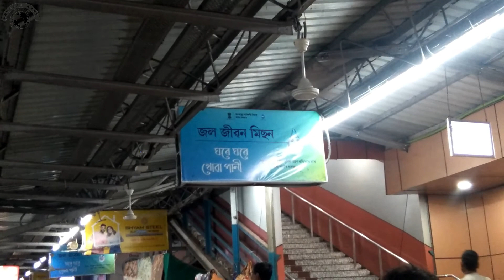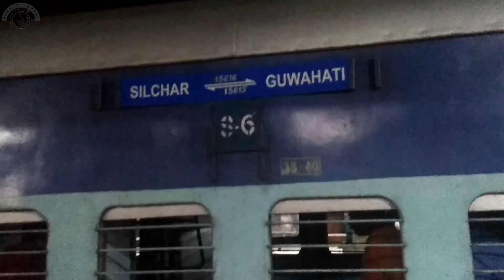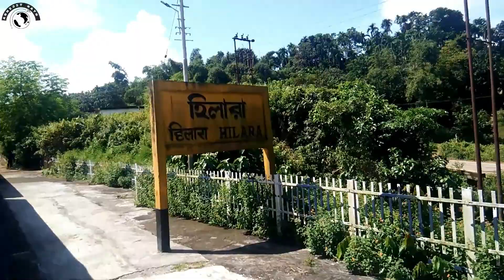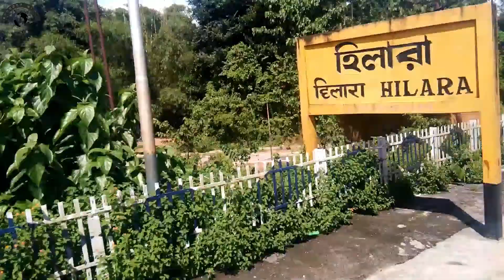বৰাক উপত্যকালৈ BVEC যাওঁ আহক// A TOUR TO BARAK VALLY //BVEC//FROM GUWAHATI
IN THIS VIDEO I AM GOING FROM GHY TO BADARPUR.